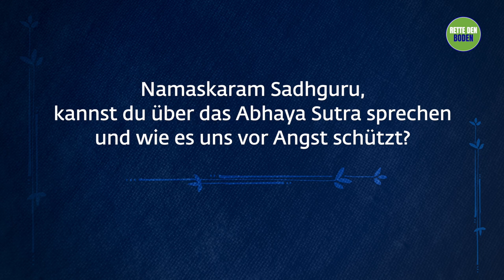Ein heiliger Faden zur Überwindung von Angst | Sadhguru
Sadhguru spricht über das Abhaya Sutra, einen heiligen Faden, der in der Gegenwart von Devi Linga Bhairavi konsekriert wurde und als Schutz für den Träger dient.